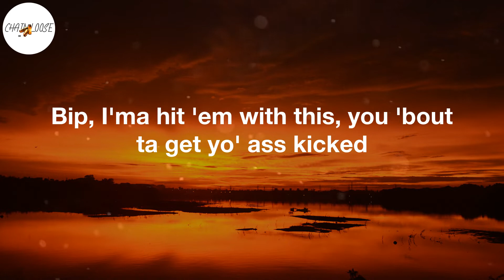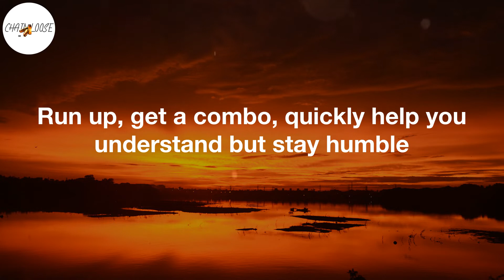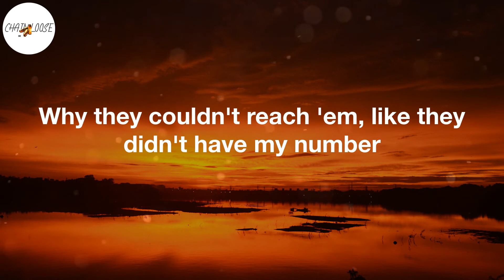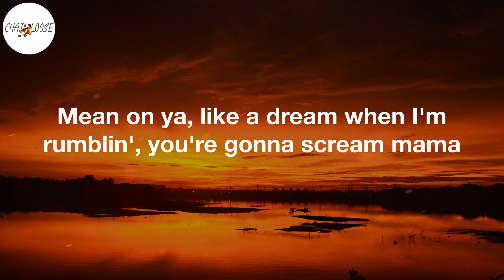Tech N9ne - Face Off (Lyric Video)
Face Off Lyrics:
Rumble
Rumble
They gon'
Rumble
They gon'
Rumble
I change the game, so what's my motherfuckin' na